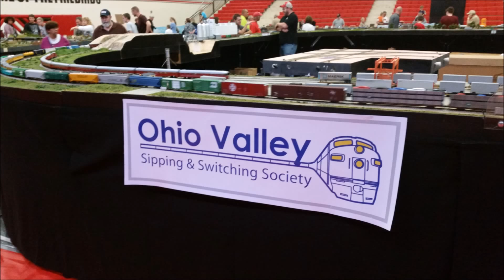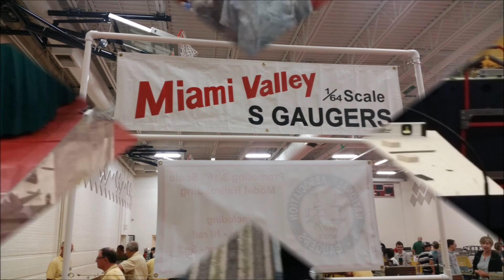NMRA Train Show in Photos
Sunday, October 15, 2017.  I attended the NMRA Model Train show at Lakota West High School.  These are photos from that show.  There were layouts in scales from Z to G.  There was good attendance of folks and lots of stuff for sale.  Some of the videos have some blur in them and I apologize in advance for that.  Please enjoy.

Instagraham: johnnystrainvideos

Want to get more views and better control of your channel.  Give Tubbuddy a try.  It's FREE.
Follow this link so I get credit for you trying it out.